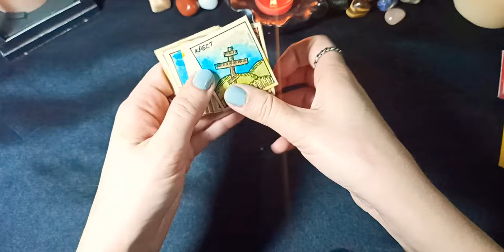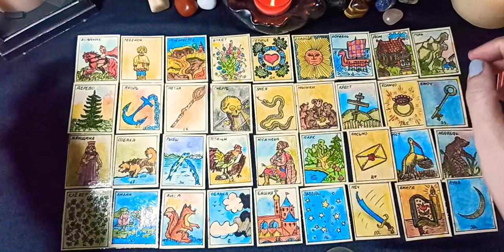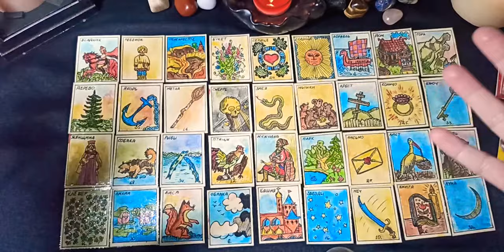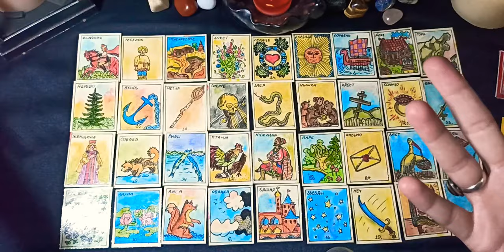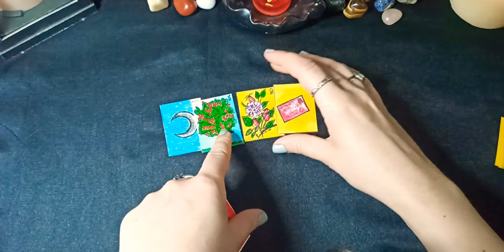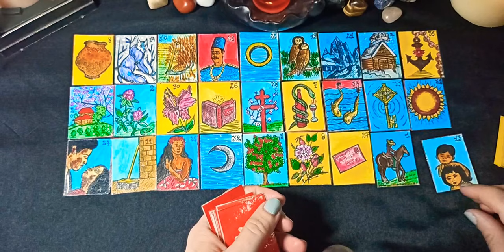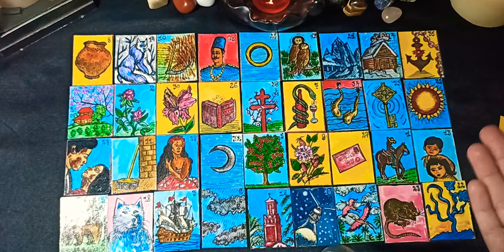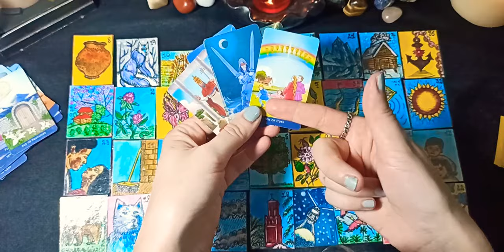P-1 "GENERAL LIFE READING - GRAND TABLEAU" - LENORMAND READING 🌜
CHOICE 1 - 01:30
CHOICE 2 - 23:17
CHOICES 3 & 4 ARE IN VIDEO PART 2.

DECKS USED: HANDMADE UNPUBLISHED